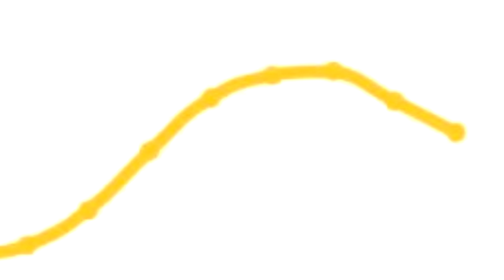Новости Кирова 26 01 2024